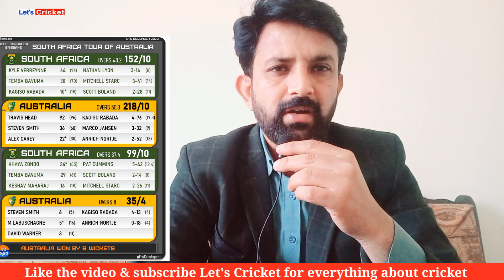Toughest pitch in cricket history | Australia vs South Africa 1st test | Starc 300 wickets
Australia vs South Africa first test ends with in two days at gabba's green pitch.
Just 147 overs were bowled in Aus vs Sa test.
Australia win this test match by 6 wickets. Target for Australia were just 33 runs but they lost 4 wickets chasing that. Kagiso Rabada took 4 wickets in 2nd innings.
Gabba pitch.
Gabba wicket.
Gabba pitch demerit points.
Rawalpindi pitch demerit points.
Below average pitch.
below average wicket.
Mitchell Starc completed 300 test wickets.
Mitchell Starc bowling.